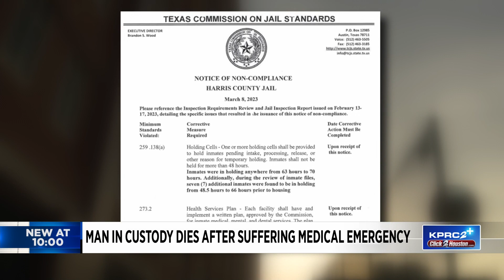Man in Harris County Jail dies after suffering apparent medical emergency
A 62-year-old man in custody at the Harris County Jail died Thursday after authorities said he suffered an apparent medical emergency.